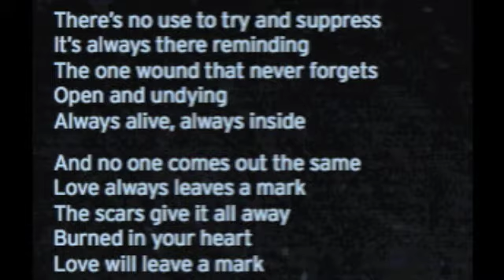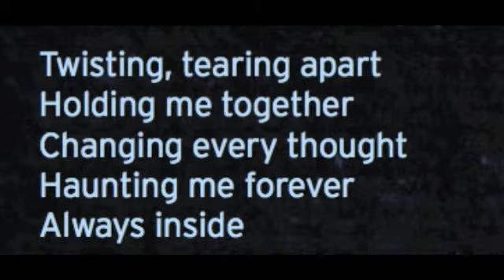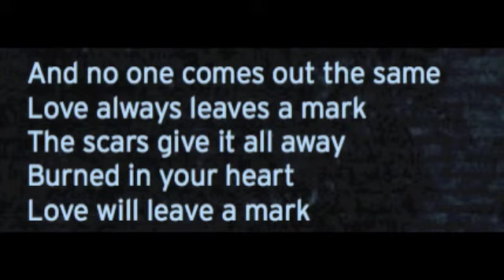Love Will Leave a Mark - RED [Lyrics]